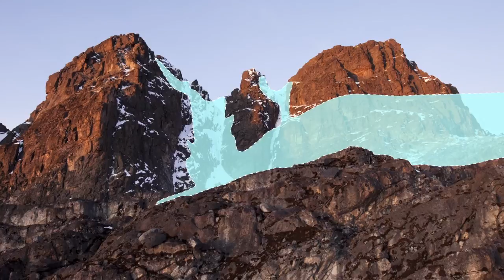The Glaciers of the Rwenzori Mountains, Uganda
Global Climate changes seems to be at the center of the melting glaciers of the Rwenzori Mountains in Uganda. This week, we have a short episode from our friends Neil Losin and Nate Dappen who did an amazing trip there to show how the glaciers have changed since they were first documented in the early 1900s.

Host: Neil Losin
Also starring: Nate Dappen

All photography by Neil and Nate via their awesome production company, Days Edge Productions. You should check out more of what they're doing at their